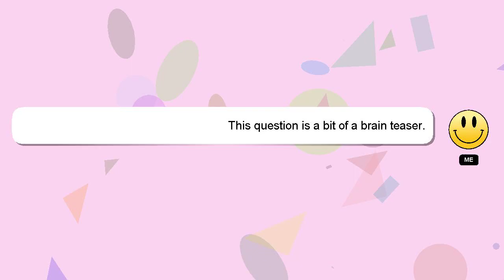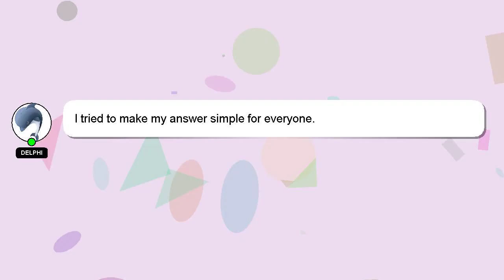SQL : Determining threshold for lock escalation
lock : threshold Determining SQL escalation for